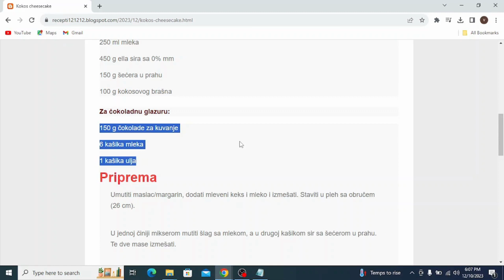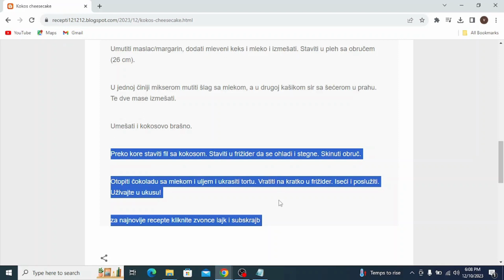Kokos cheesecake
torte,
torte ivanjica,
torte akcija,
torte andjelcic,
torte anci kolaci,
torte arandjelovac,
torte automobili,
torte aman,
torte autici,
torte as,
torte bez pečenja,
torte beograd,
torte barbie,
torte banja luka,
torte brze,
torte barbi,
torte bez secera,
torte barbike,
torte budva
torte borca
torte cena
torte crvena zvezda
torte cenoteka
torte cokoladne
torte cacak
torte coolinarika
torte dekoracija
torte decije
torte dis
torte dinosaurus
torte duga
torte dinosaurusi
torte dresovi
torte dostava
torte dex rock
torte dekoracije
torte elza
torte elza i ana
torte elsa
torte eskom
torte elegantne
torte mbape
torte edeka
torte english
torte fudbal
torte fudbalske
torte frozen
torte fudbaleri
torte flert nis
torte farma
torte fondan
torte flamingos
torte folklor
torte fudbalska lopta
torte gelato
torte gomex
torte gotove
torte golub
torte gimnastika
torte gta 5
torte gradiliste
torte galerija
torte grocka
torte gitara
torte hari poter
torte hulk
torte heineken
torte harmonika
torte ignjo
torte ivanjica kraljevo
torte idea
torte jednorog
torte jagodina
torte jednostavne
torte jelen pivo
torte jednorozi
torte jeni
torte jeftine i brze
torte jelena
torte kragujevac
torte kraljevo
torte krusevac
torte kremaste
torte kupovne
torte lidl
torte ljubav i ja
torte leskovac
torte lazarevac
torte lipa nis
torte leptir
torte lol
torte loznica
torte lav
torte lopta
torte maxi
torte minecraft
torte mladenovac
torte motori
torte mini
torte nis
torte partizan
torte pepa prase
torte podgorica
torte pancevo
torte princeze
torte prodaja
torte pinterest
torte pozarevac
torte pozega
torte quad
torte quark-sahne
torte recepti
torte rodjendanske
torte recepti bez pecenja
torte ronaldo
torte roda
torte ruma
torte recepti cokoladne
torte roblox
torte stamevski
torte slike
torte traktor
torte torte
torte tik tok
torte trebinje
torte tropic
torte traktori
torte tom i dzeri
torte tivat
torte trnava promet
torte temerin
torte ukusi
torte uzice
torte u obliku srca slike
torte ukrasavanje
torte ukrasene cokoladicama
torte vanilica
torte vocne
torte vragolic
torte valjevo
torte vozdovac
torte vranje
torte vidikovac
torte vrbas
torte vrsac
torte vrste
torte winx
torte wednesday
torte wien
torte winks
torte wolt
torte wolf
torte weimar
torte wuppertal
torte wiki
torte weiden
torte cake
torte youtube
torte aurora
torte aurorina kuhinja
torte auto
torte aleksandra
torte audi
torte akullore
torte ariel
torte auf etagere setzen
torte asmr
torte ananas
torte al cioccolato
torta ahogada
torte brojevi
torte cetvrtaste
torte crtani
torte challenge
torte čizkejk
torte chocolate cake
torte cheesecake
torte cocomelon
torte cake tom and jerry
torte domace
torte dinastija
torte disney